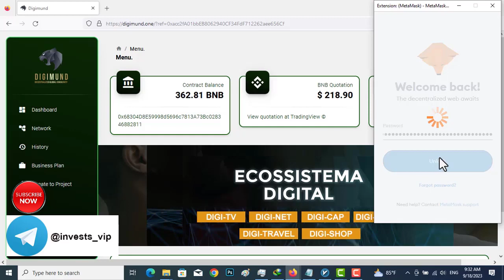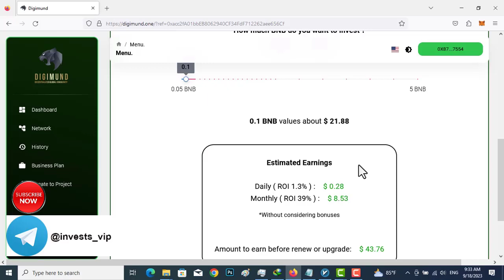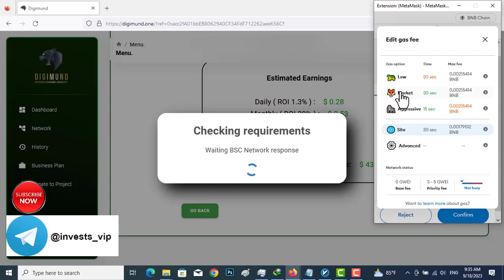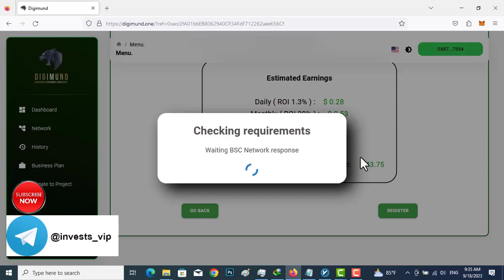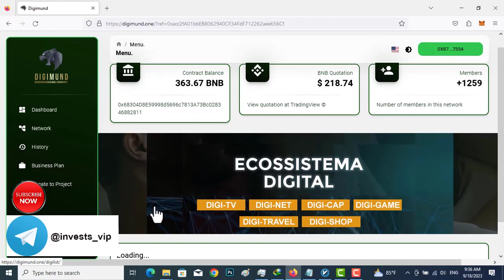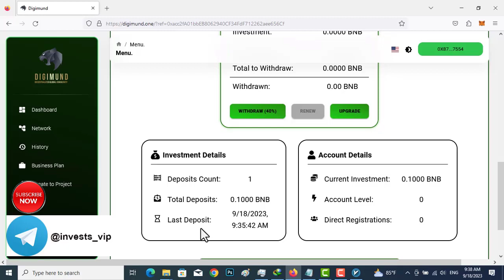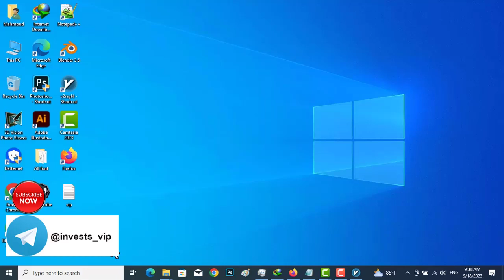طرح سرمایه گذاری bnb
🏦دوست دارید یک پروژه معتبر سرمایه گذاری با دریافت 2 BNB سود به شما معرفی کنم ؟ 🏦💸💵💰

لینک ثبت نام تو کامنت ها است: